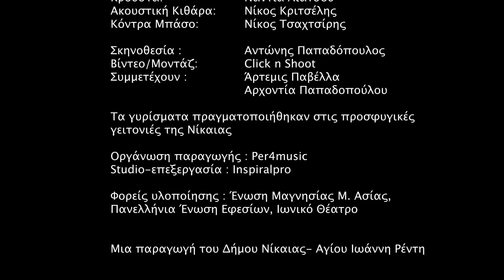Το χρώμα κόκκινο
Μουσική: Γιώργος Κομνάς
Στίχοι: Αντώνης Παπαδόπουλος
Ενορχήστρωση: Γιώργος Κομνάς

Τραγούδι: Κωνσταντίνος Φώσκολος
Πιάνο, Βιμπραντονεόν: Γιώργος Κομνάς
Κιθάρα: Νίκος Κριτσέλης
Κοντραμπάσο: Νίκος Τσαχτσίρης

Ηχοληψία, Μίξη, Mastering: Νίκος Κριτσέλης
Studio: INSPIRAL PRO
Οργάνωση παραγωγής: Per4Music

Κάμερα, video editing:  Παναγιώτης Καλύβας  Click n Shoot,
Φροντιστής γυρισμάτων: Μαριτίνη Κοσμαδάκη

Υπεύθυνος παραγωγής:
Δήμος Νίκαιας – Αγ. Ιωάννη Ρέντη / Διεύθυνση Πολιτισμού
Φορείς Υλοποίησης:
 Ένωση  Μαγνησίας Μ. Ασίας, Πανελλήνια Ένωση Εφεσίων, Ιωνικό Θέατρο
με την αρωγή του μουσικού σχήματος «Παίδες Εν Εφέσω»

Αυτό το χρώμα τ΄ αγαπώ, το κόκκινο σαν αίμα…
Με κόκκινο ξεκίνησε και κείνη η πυρκαγιά.
Αφήσαμε τα σπίτια μας, μας δώσαν ένα στρέμμα.
Να φτιάξετε μας είπανε σ΄ αυτό την Κοκκινιά…

Τα χάρτινα σπιτάκια μας, τα έδερνε η μπόρα.
Μα γω ασβέστη έριξα, φύτεψα γιασεμιά.
Κι η μάνα μου που γέρασε, μου έλεγε: «Προχώρα
Και σπείρε για ν΄ ανθίσουνε στην πόλη μας παιδιά…»

Του εικοσιδυό τον Αύγουστο, εκεί στην Ιωνία
Κανένας δεν φαντάστηκε μες στην καταστροφή,
πως σαν ξημέρωνε γι΄ αυτούς  το μαύρο το εικοστρία,
σαν πρόσφυγες θα γύρναγαν στην ίδια τους τη γη…